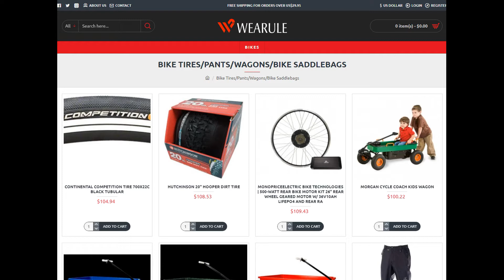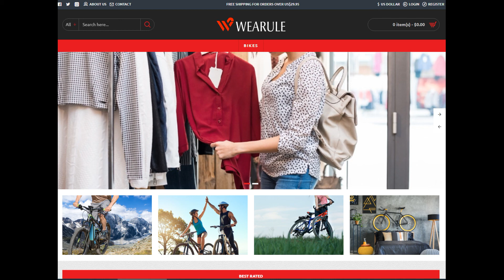Wearule Reviews - Scam website or a Super Deal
Wearule website is an online shopping store where you can find various kinds of products like bikes, Kitchen ware and games etc.